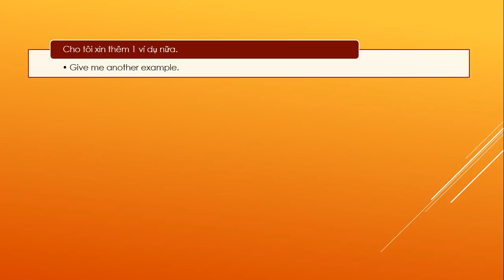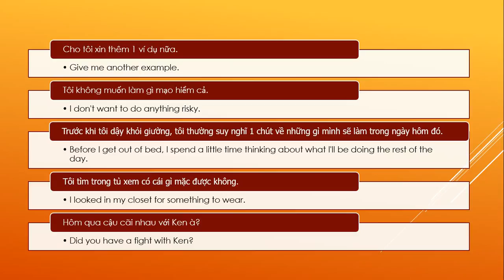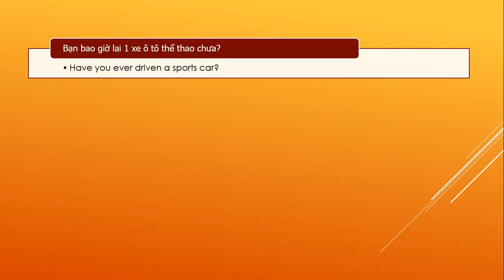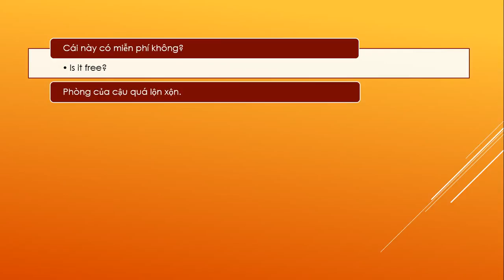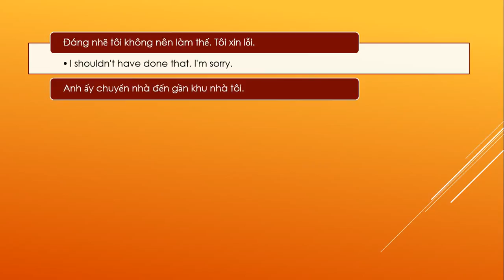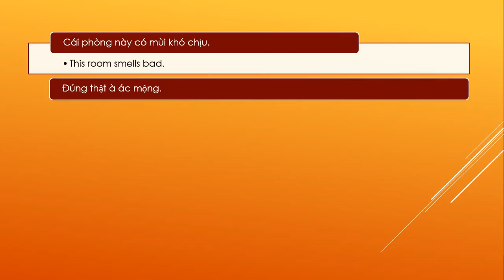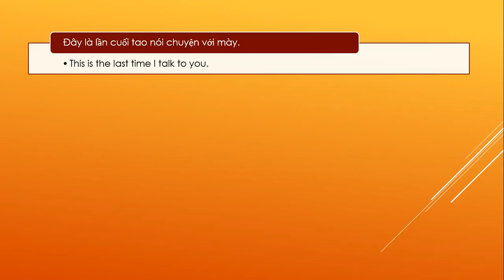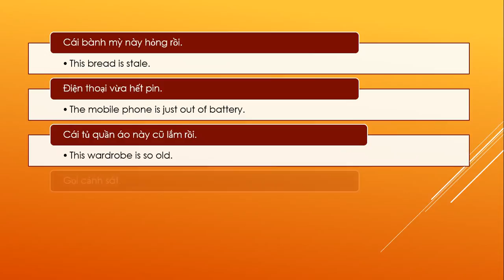Random Vietnamese sentences (8)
Hi everyone, I teach Vietnamese professionally. Here is my teacher profile on Italki where you can find my qualifications, experience and students' feedbacks.
I can instruct in English or French or Spanish or German (I speak all these languages fluently). Leave me a message if you are interested in learning more about Vietnamese.

Happy learning!